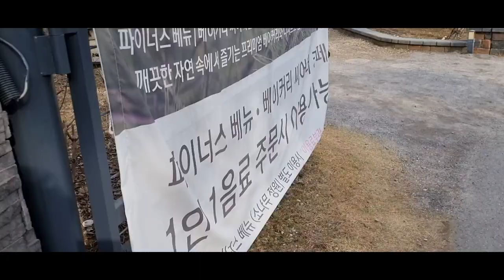강과 조경과 맛있는 빵과 카페라떼 & 청평근처 북한강상류 마음벗Vlog. River, with water, landscaping, delicious bread, cafe latte